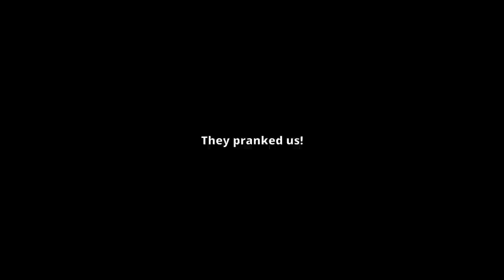The Minecraft 1.20 Update is Not What We Thought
Today, the new Minecraft 1.20 update got announced showing off all the new features that will be added to the game. Before this announcement,  Everyone (including me) though that the new update will add archeology to the game. But surprisingly, We where al wrong! (duh, duh, DUUUHHH)

Like if you are exited for the 1.20 update!